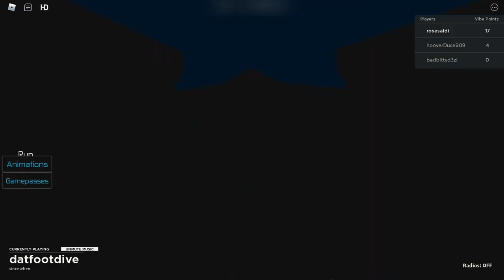Cara Mendapatkan "Secret" Badge Di - チル Vibes - Roblox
[Roblox Indonesia}

Kalian bisa follow gw juga di bawah!